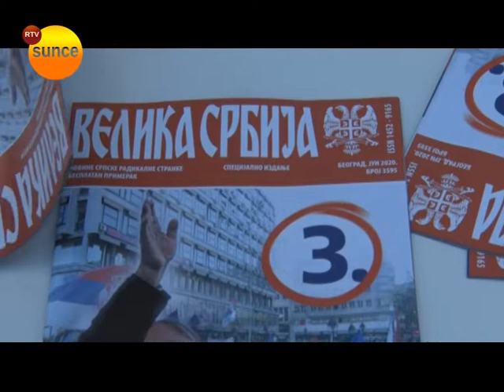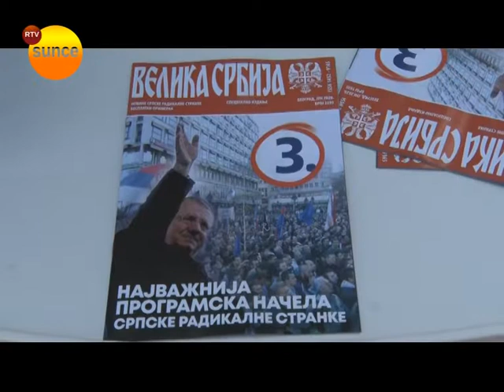RTV Sunce - IZBORI - Radikalna stranka